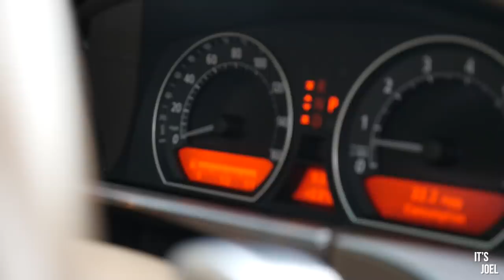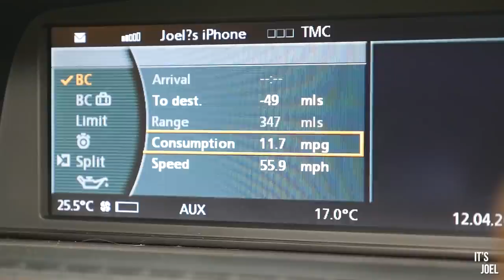Crashing A Supercar Meet in my Straight Piped V12 BMW...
Follow my antics in realtime on instagram!